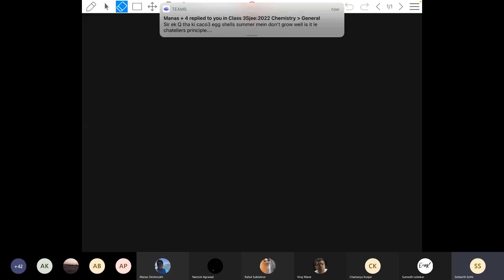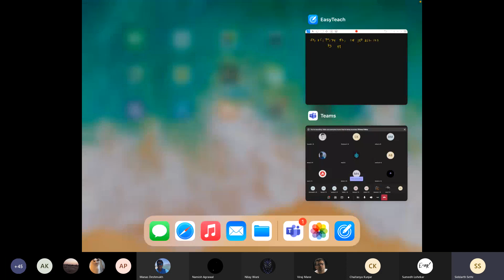23 Jan 2021 Live Class Recording Chemistry